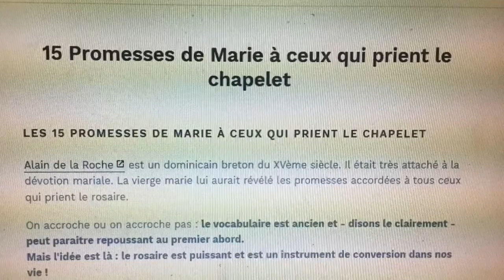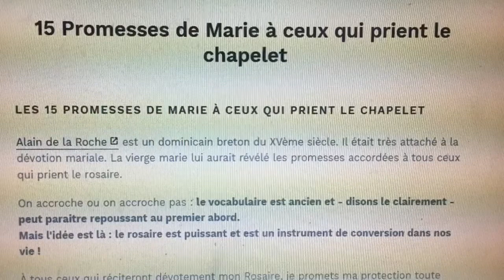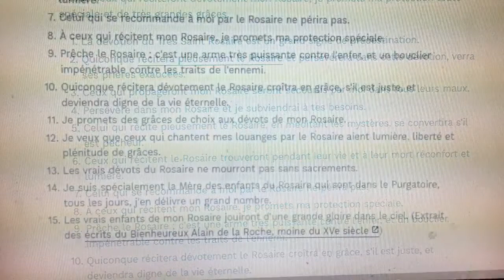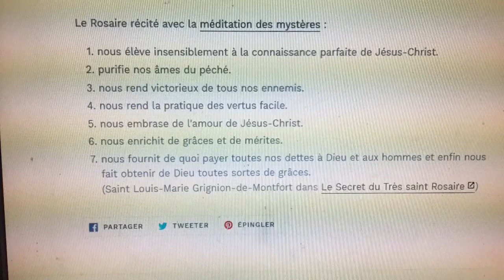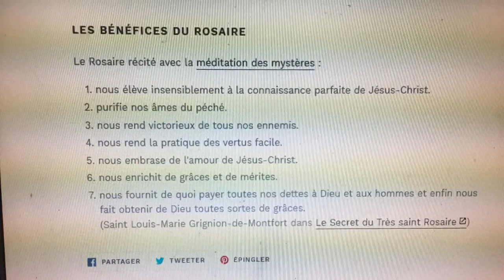Les 15 Promesses du Rosaire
Les 15 promesses de la Vierge Marie au rosaire
1. A tous ceux qui réciteront dévotement mon Rosaire, je promets ma protection toute spéciale et de très grandes grâces.

2. Celui qui persévérera dans la récitation de mon Rosaire recevra quelques grâces signalées.

3. Le Rosaire sera une armure très puissante contre l’enfer. Il détruira les vices, délivrera du péché, dissipera les hérésies.

4. Le Rosaire fera fleurir les vertus et les bonnes œuvres et obtiendra aux âmes les miséricordes divines les plus abondantes ; il substituera dans les cœurs l’amour de Dieu à l’amour du monde, les élevant au désir des biens célestes et éternels. Que d’âmes se sanctifieront par ce moyen !

5. Celui qui se confie en moi par le Rosaire, ne périra pas.

6. Celui qui récitera pieusement mon Rosaire en considérant ses mystères, ne sera pas accablé par le malheur. Pécheur, il se convertira; juste, il croîtra en grâce et deviendra digne de la vie éternelle.

7. Les vrais dévots de mon Rosaire seront aidés à leur mort par les secours du Ciel.

8. Ceux qui récitent mon Rosaire trouveront pendant leur vie et à leur mort, la lumière de Dieu, la plénitude de ses grâces et ils participeront aux mérites des Bienheureux.

9. Je délivrerai très promptement du purgatoire les âmes dévotes à mon Rosaire.

10, Les véritables enfants de mon Rosaire jouiront d’une grande gloire dans le Ciel.
11. Ce que vous demanderez par mon Rosaire, vous l’obtiendrez.

12. Ceux qui propageront mon Rosaire seront secourus par moi dans toutes leurs nécessités.

13. J’ai obtenu de mon Fils que tous les confrères du Rosaire aient pour frères, en la vie et à la mort, les Saints du ciel.

14. Ceux qui récitent fidèlement mon Rosaire sont tous mes fils bien-aimés, les frères et sœurs de Jésus-Christ.

15. La dévotion à mon Rosaire est un grand signe de prédestination.